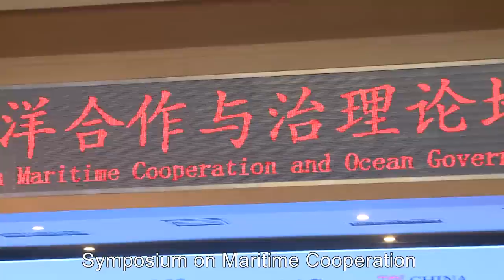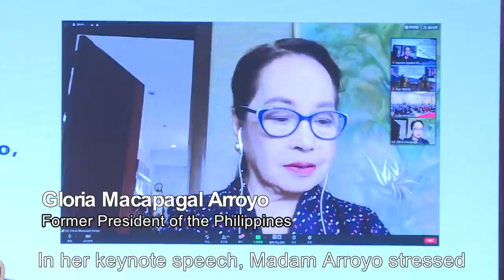Maritime Experts Vote for Multilateral Approach on Maritime Cooperation and Ocean Governance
The 1st Symposium on Maritime Cooperation and Ocean Governance was held in Haikou, the capital city of Hainan Province.  The symposium organizer, Dr. Wu Shicun, President of National Institute for South China Sea Studies (NISCSS) and Chairman of the Board of China-Southeast Asia Research Center on the South China Sea (CSARC), called to move against a trend of deglobalization, establish an international academic platform dedicated to a plethora of marine issues, and to pool wisdom towards a shared and sustainable future.